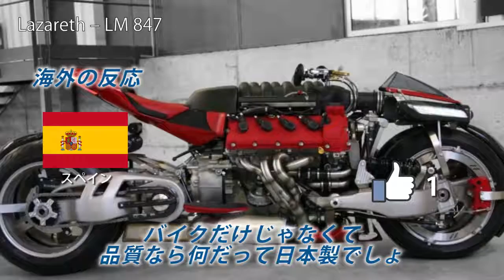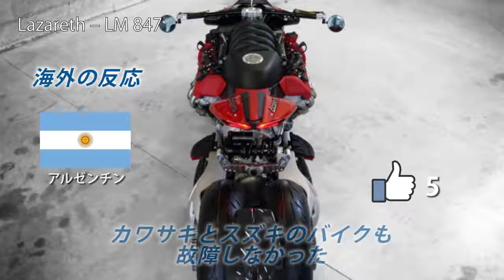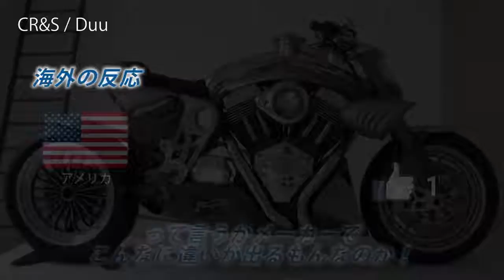海外の反応「やっぱ日本製だよな！」 日本製のバイクが信頼性で世界のバイクメーカーを圧倒オモロテレビ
自動車のランキング調査でお馴染みの米消費者団体専門誌『コンシューマーレポート』は、昨年からオートバイの信頼性について購読者を対象にした調査を開始しました。2014年版の報告では4,680台のオートバイのデータを基にしていたが、2015年版は12,300台に増加したことで、スズキやトライアンフのほか、３輪バイクのカンナム（Can-Am）なども調査対象に加わることとなった。
しかし昨年に続き、信頼性を優先する購入者にとっては日本製オートバイがベストな選択という結果になった。信頼性が最も高いと評価されたブランドは昨年と同じくヤマハで、スズキ、ホンダ、カワサキがこれに続く。ヴィクトリーとハーレーダビッドソンは中間に位置し、欧州ブランドのトライアンフ、ドゥカティ、BMWは下位に沈んだ。そして、カナダのボンバルディア・レクリエーショナルプロダクツが発売する３輪バイク「カンナム スパイダー」が信頼性において最下位となった。
いくら信頼性に優れていても、時には故障するものだ。コンシューマーレポートの読者がオートバイの修理に要した費用の平均は342ドル（約4万1,300円）だった。一番安く済んだのがカワサキの269ドル（約3万2,500円）で、一番高くついたのがBMWの455ドル（約5万5,000円）だ。どのブランドも共通して電気系統の故障が24％と最も高い。一方、冷却システムとピストン、トランスミッションのトラブルはそれぞれ4％と最も少なかった。
日本製バイクが最も維持しやすいことは分かったが、オーナーから最も愛されているブランドとなるとまた別だ。満足度の調査では米国ブランドが上位を占めている。ヴィクトリーのオーナーの80％が次回も同じメーカーから購入したいと回答しており、熱狂的なファンの多いハーレーダビッドソンでは72％が同様の回答をした。３位に入ったホンダの70％が日本ブランドではトップだ
海外の反応
■　まったく驚くような結果じゃない！　+4　アメリカ
■　何だかんだでやっぱり選ぶべきは日本製だよな！！　+1　アルゼンチン
■　ずっと前から日本製がいかに素晴らしいかを友達に言ってた。
俺が正しいことを世界一の調査会社が証明してくれた。　+5　ドミニカ
■　リセールバリューも全然違うもんね。　+3　国籍不明
■　つまりヤマハのバイクが一番信頼が置けるってことか。　+1　アメリカ
■　Yomama-haって偽ブランドがあるから気をつけろよ！
品質は雲泥の差だ。　+1　アメリカ
■　ヤマハを好きになれない人がいるなんて信じられない。
　　乗ってて故障とかトラブルなんかほとんどないし。　+15　スウェーデン
■　これさ、バイク乗りなら全員が知ってた事実だろ。　+5　アメリカ
■　俺のホンダが1位とほとんど変わらなくてホッとした。　+1　アメリカ
■　スズキの調査結果は載ってないの？
　　たぶん故障が全くなかったんだろうな、HAHA　+4　アルゼンチン
■　まぁなんだ。でしょうねとしか言いようがない結果だわ。　+3　アメリカ
■　ヤマハを超えるバイクメーカーなんて存在しません ^_-　+7　コンゴ
■　ドゥカティは日本メーカーに近いと思う。
　　でも「近い」って表現を使わざるをえないちょっとの差が、
　　日本人とイタリア人の仕事の質の差なんだろうけど。　+1　スペイン
■　ええ、何年も前から知ってた事実でございます :-)　+7　イギリス
■　ぶっちゃけハーレーがワーストじゃないことに驚いた。　+1　アメリカ
■　バイクだけじゃなくて、品質なら何だって日本製でしょ。　+1　スペイン
■　どうせならスズキとかビクトリーとか、
　　全部のバイクメーカーを調査してくれればよかったのに。　+1　アメリカ
■　ホンダVRX Roadsterを買った！
　　13万キロ近く走ってるけど絶好調だ。　+3　アメリカ
■　俺は去年ヤマハのバイクを2台売っちゃった。
　　パワーが物足りないんだよ。
　　確かに信頼性は高いけど、乗ってて楽しくないの。
　　10万キロ走ってもトラブルとは無縁のBMWは残した。　+2　国籍不明
■　スズキがリストにないって、つまりそういうことなのか？
　　ホンダ車と同じくらい街中で走ってるの見るのに。　アメリカ
■　ヤマハは日本語で「絶対壊れない」って意味だからな。　インド
■　俺はどうしても日本メーカーのバイクを選んじゃう。
　　だってさ、長持ちするんだもん。　+2　アルゼンチン
■　品質って、作り手の熱意から生み出されるものだと思う。
　　今1998年製のホンダCG125に乗ってて、
　　18万キロ以上走ってるけど故障なんてないよ。
　　カワサキとスズキのバイクも故障しなかった。
　　日本人は本当に完璧主義者なんだなって痛感したよ。　+5　アルゼンチン
Ferrari Motorcycle / Una Moto Ferrari
Voxan Wattman (EV 200PS)
Honda / Hubless Concept
CR&S / Duu
BOSSHOSS / 502 BIG BLOCK 2スピード (8200cc)
Honda / Valkyrie Rune（ワルキューレ ルーン）
Lotus Motorcycle /  Concept
Lazareth – LM 847
世界最速のバイク
第11位：ドゥカティ1098S 毎時169マイル（271km/h）
第10位：BMW K1200S 毎時174マイル（278km/h）
第9位：アプリリアRSV 1000R毎時175マイル（278km/h）
第8位：カワサキNinja ZX-11/ZZ-R1100 毎時176マイル（283km/h）
第7位：MVアグスタF4 1000R 毎時176マイル（283km/h）
第6位：ヤマハYZF R1 毎時186マイル（297km/h）
第5位：ホンダCBR1100XXスーパーブラックバード 毎時190マイル（310km/h）
第4位：MTTタービンスーパーバイクY2K 毎時227マイル（365km/h）
第3位：Suzuki 隼　Hayabusa 毎時248マイル（397km/h）
第2位：Kawasaki ニンジャ Ninja H2R 毎時250マイル（400km/h）
第1位：ダッジ　トマホーク 毎時350マイル（560km/h）
世界で最も高価なバイク
第5位：Ecosse Titanium Series FE Ti XX /販売価格30万ドル（約3000万円）
第4位：Yamaha Roadstar BMS Chopper/50万ドル（約5000万円）
第3位：Dodge Tomahawk V10 Superbike/55万ドル（約5500万円）
第2位：Harley Davidson Cosmic Starship/100万ドル（約1億円）
第1位　Ecosse ES1 Superbike/360万ドル（約3億3600万円）
【海外の反応】「これが日本の技術力だ！」kawasaki 『Ninja H2R』の衝撃的加速と最高時速が外国人が仰天！！
【海外の反応】「日本車の信頼性は異常」 英誌『日本車と欧州車はどちらが優れているのか』